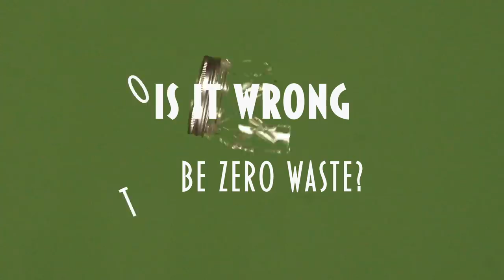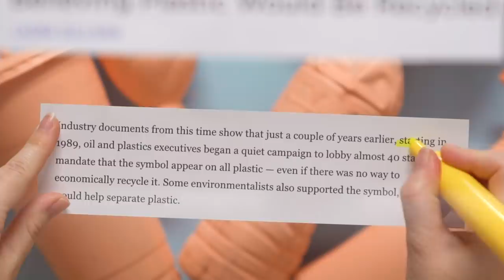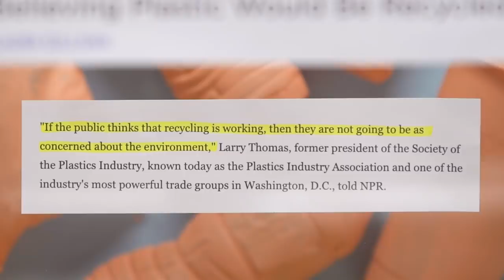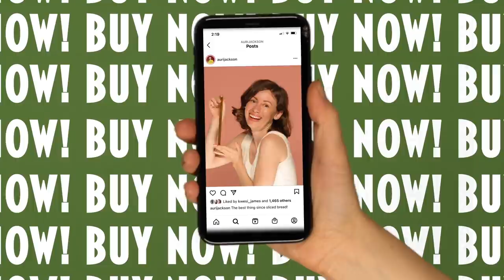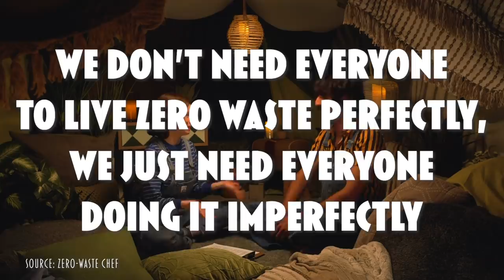Is It Wrong To Be Zero Waste?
In this series, Auri and Shawheen discuss the grey areas of sustainability! In this episode, they explore zero waste!

Goodful
Goodful

MUSIC
SFX Provided By AudioBlocks

Environmental destruction caused by beach covered in plastic and rubbish causing climate change in Hong Kong. Aerial drone view
Matthew Williams-Ellis/Getty Images
Waste conveyor belt in recycling plant full of plastics, paper and rubbish
Many Hands Productions/Getty Images
Cartoon earth globe deforms to heart shape
Videologia/Getty Images
Drops of rain trickling down on black background.Stock Footage.Droplets of water on black glass background running down.isolated on black background 4K
DjMiko/Getty Images
Stars shine effect background on green screen animation. Twinkle festive or holiday decoration. Chroma key Christmas 4k animation
Václav Křivský/Getty Images
Top close up view - recycled plastic granules on automatic conveyor belt
Zyabich/Getty Images
Fresh produce department at the Walmart shopping center
Plastic pollution, Tropical fishes swims over the bottom covered with a lot of plastic trash. Slow motion. Plastic bottles, bags and dishes on the seabed in Mediterranean Sea, Europe.
Andriy Nekrasov/Getty Images
Environmental Issue underwater plastic pollution in the Ocean
Placebo365/Getty Images
Mass of Recycled Plastic
ersen_cira/Getty Images
Liquid detergent on automated production line. Clip. Automated production line of washing fluid. Machinery for bottling
Media Whalestock/Getty Images
landfill with garbage trucks unloading junk
fivepointsix/Getty Images
Man carrying wooden crate with vegetables across a field
simonkr/Getty Images
CU Shot of Plastic bottle moving in bottling plant at beverage industry / Gerolstein, Rhineland Palatinate, Germany
footagefactory/Getty Images

EXTERNAL CREDITS
Shawheen Keyani